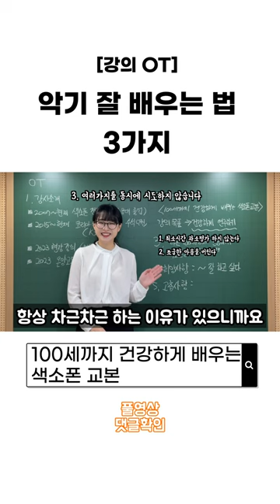색소폰 잘 배우는 법 3가지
안녕하세요
100세까지 건강하게 배우는 색소폰 정규 강의 OT입니다